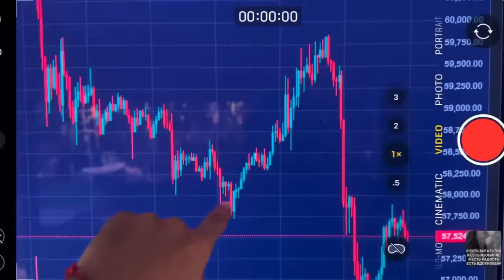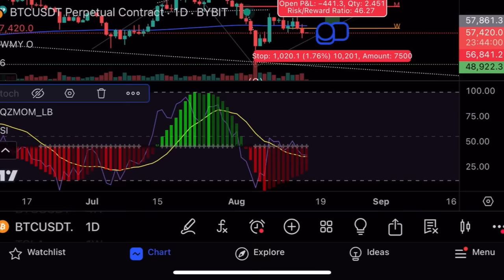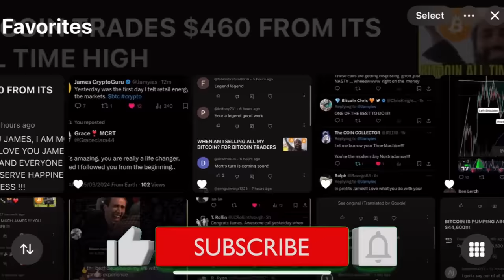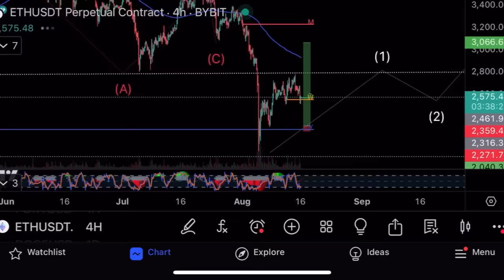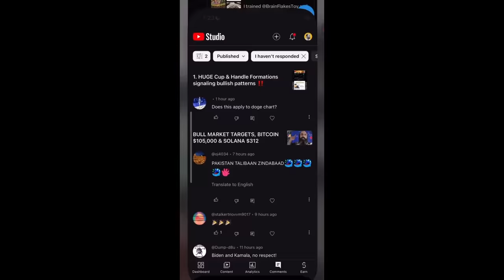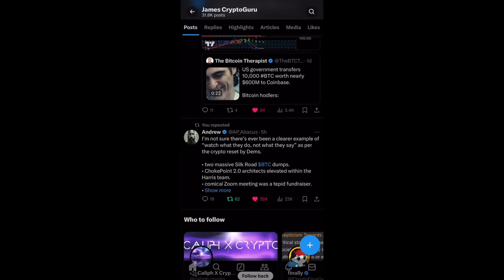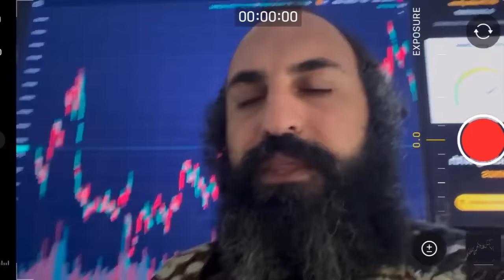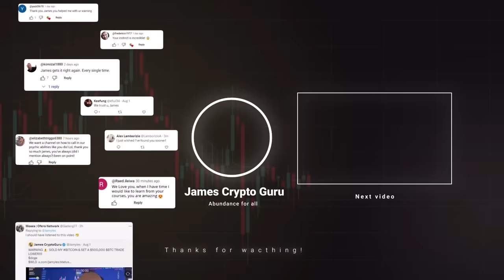Биткоин упал на $56 000⚠️Правительство США продает 10 000 биткоинов⚠️Технический анализ